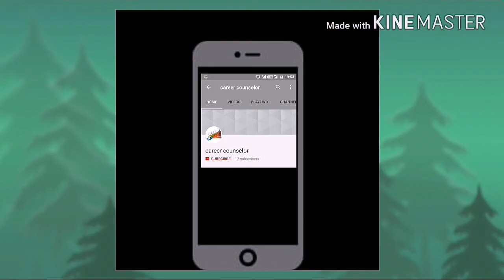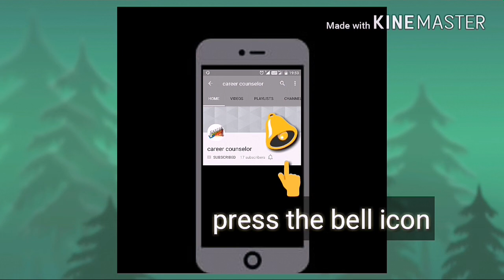Coffee table decoration ideas || Coffee table vignettes ideas for room decoration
Coffee table decorating ideas,

diy home décor ideas,

home décor tips,

table decorating ideas,

home decorating tips,

interior decorating tips,

decorating coffee mugs,

interior decoration for indian home,

coffee table vignettes,

coffee table centerpiece,

Decoration Ideas